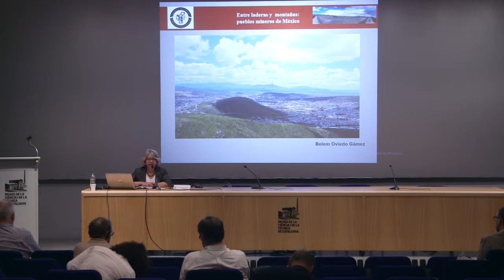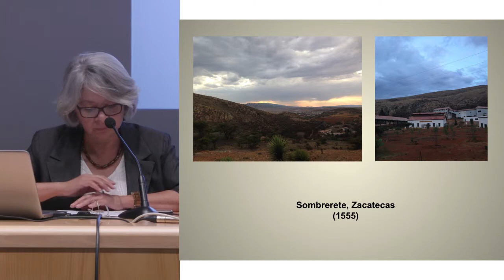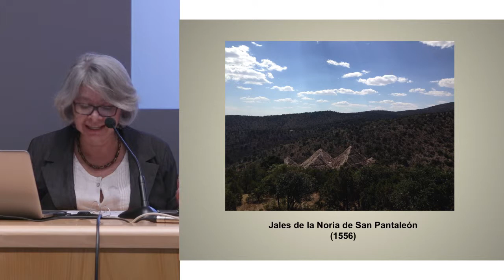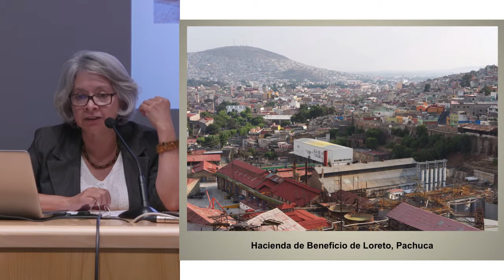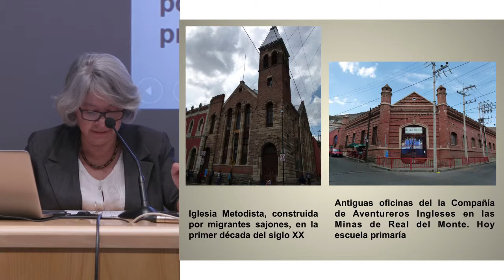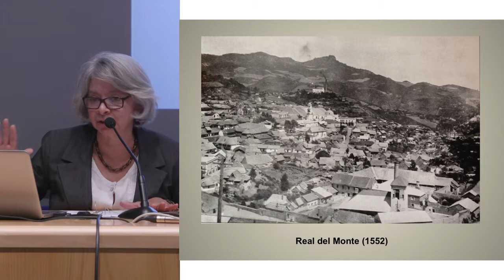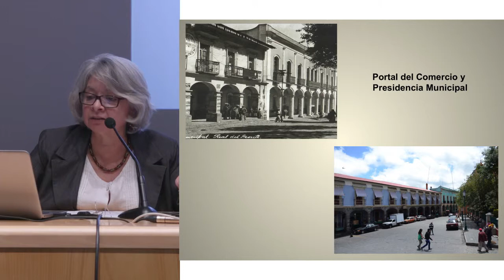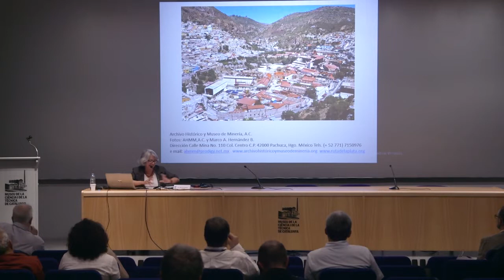Entre montañas y laderas, pueblos mineros en México - Belém Oviedo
Enregistrament de la ponència "Entre muntanyes i vessants, pobles miners a Mèxic", al marc del Congrés Internacional Pobles obrers i ciutats fàbrica. A càrrec de Belém Oviedi del Museo Minería de Pachuca del Monte Hidalgo (Mèxic)